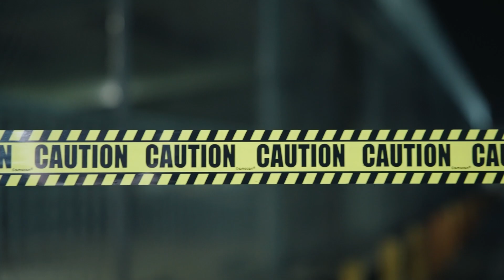Siikkkone Lifestyle Ft. Trouble P Official Music Video